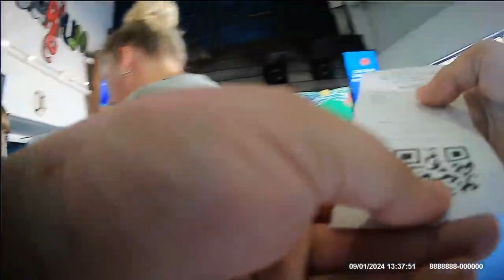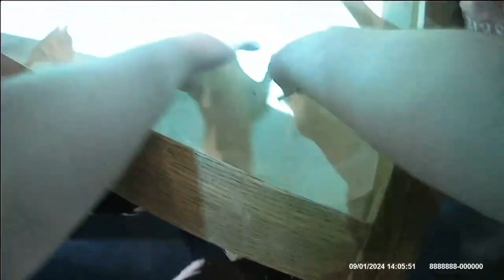Going to Skegness Aquarium (1st September 2024) Part 1